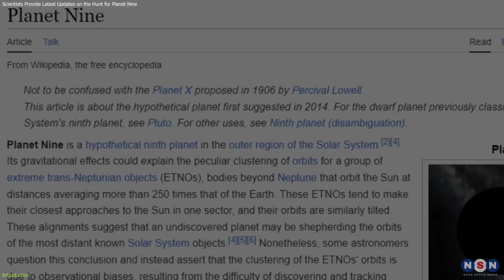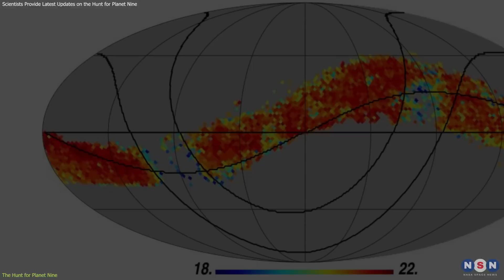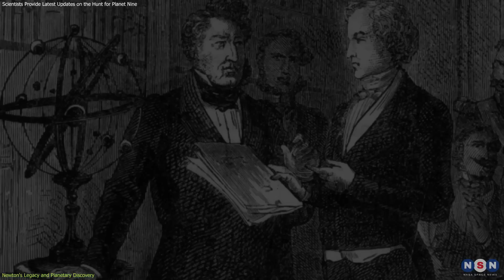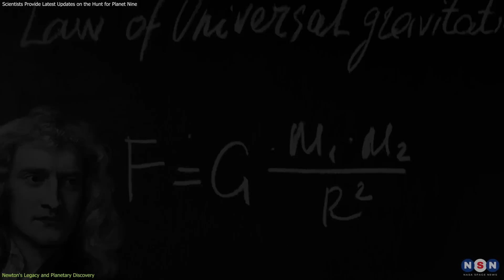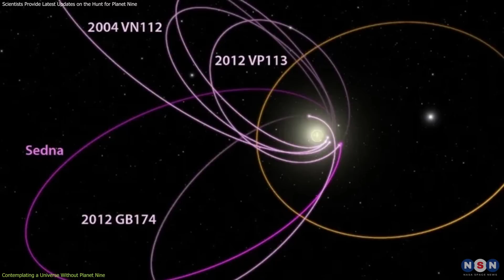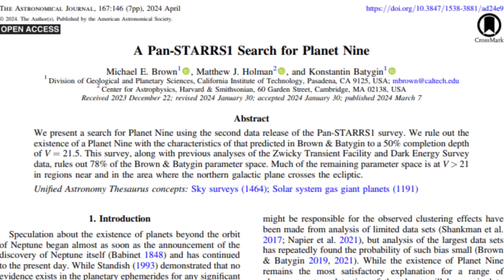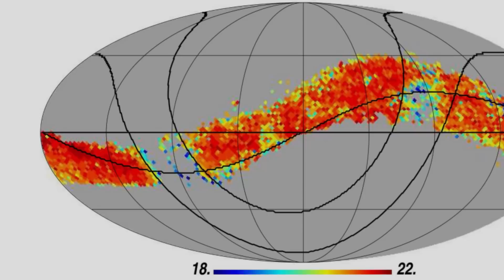New Evidence! Scientists Provide Latest Updates on the Hunt for Planet Nine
Join us as we dive into the latest findings on the elusive Planet Nine! A new study reveals intriguing asteroid orbits that hint at a massive planet’s presence in our solar system’s outer reaches. Could this be the breakthrough we’ve been waiting for? Tune in to explore the evidence that’s reigniting the astronomical community’s excitement and what it means for our cosmic neighborhood.

Chapters:
00:00 Introduction
00:40 The Hunt for Planet Nine
02:52 Newton's Legacy and Planetary Discovery
05:13 Contemplating a Universe Without Planet Nine
07:31 Outro
07:48 Enjoy